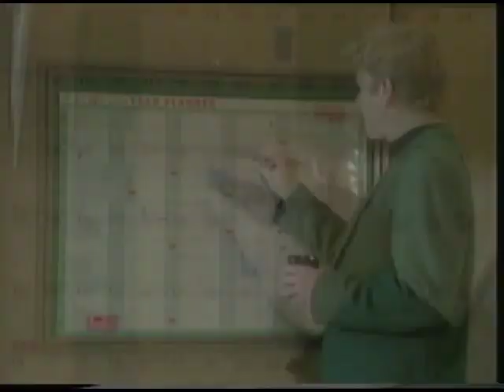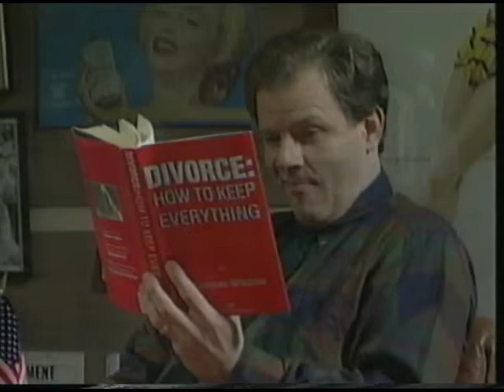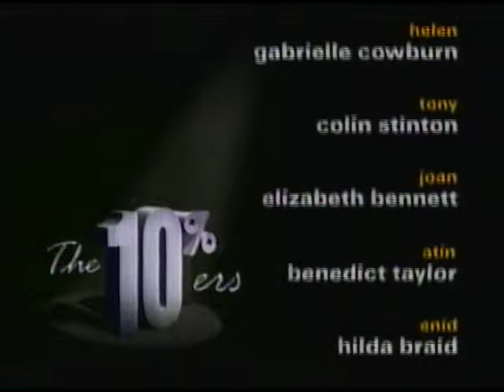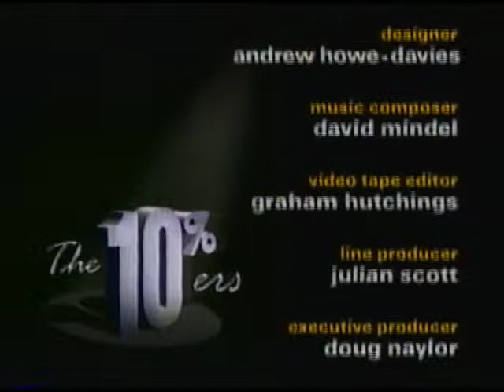The 10%ers Series 1 Episode 6: Awards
TX: 23rd May 1994
Written by Doug Naylor